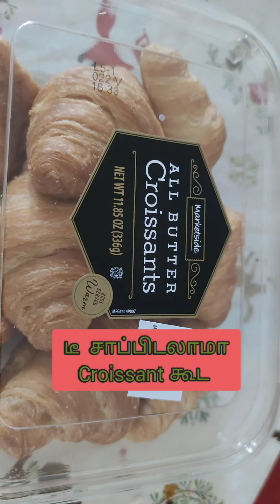அமெரிக்கா டீ குடிக்கலாமா /America Tea with selva/selvas Vibe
டீ குடிக்கலாமா?  Tea with. Selva